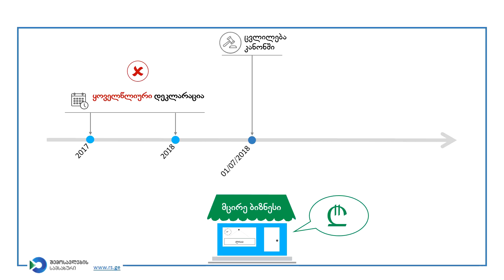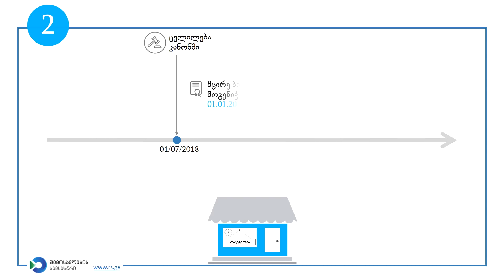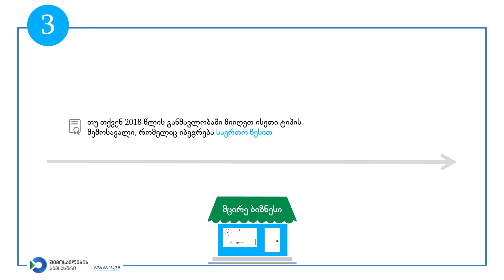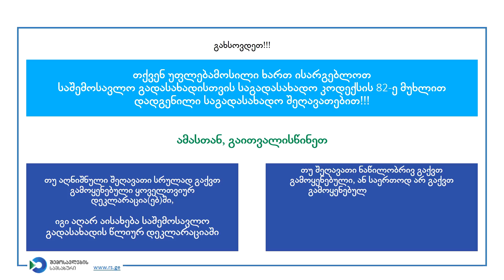მცირე ბიზნესის სტატუსის მქონე პირის მიერ 2018 წლის საშემოსავლო გადასახადის წლიური დეკლარაცია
მცირე ბიზნესის სტატუსის მქონე პირის მიერ 2018 წლის საანგარიშო პერიოდზე წარსადგენი საშემოსავლო გადასახადის წლიური დეკლარაციის შესახებ